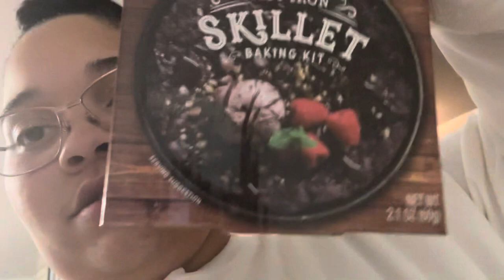SPECIAL OLYMPICS BASKETBALL GAME! VLOGMAS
We’re Backkk and ready for VLOGMAS 2023!! Join the fam Ya Digg!!